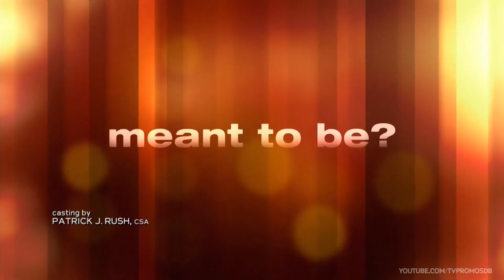Ordinary Joe 1x06 Promo "Always Do The Right Thing" (HD) drama series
Ordinary Joe 1x06 Promo/Preview "Always Do The Right Thing"
Ordinary Joe Season 1 Episode 6 Promo
Ordinary Joe 1x06 Promo "Always Do The Right Thing" (HD)